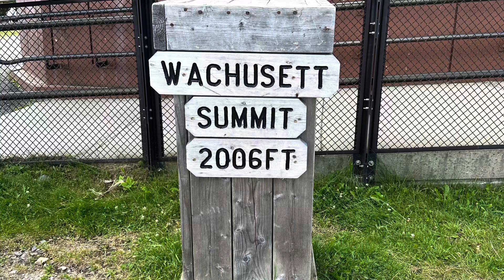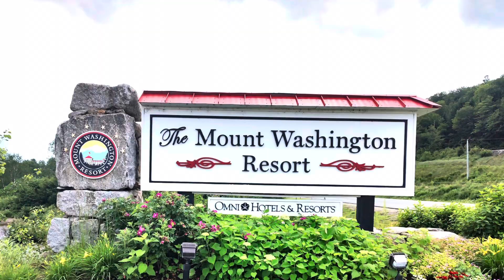Summer 2023 - Massachusetts and New Hampshire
Loving New Hampshire and Massachusetts